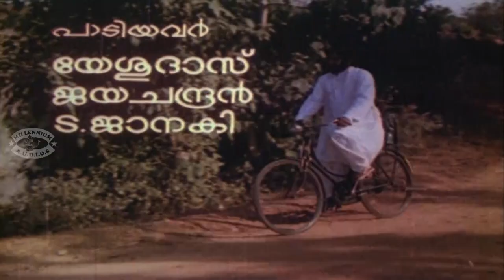Dhooram Arike | Malayalam Super Hit Full Movie | MG Soman | Sukumaran | Ambika | Srividya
Watch Dhooram Arike | Malayalam Super Hit Full Movie | MG Soman | Sukumaran | Ambika  | Srividya

Directed by : Jeassy
Produced by : O.M.John
Written by : Sherif
Starring : M. G. Soman
Sukumaran
Srividya
Ambika
K. P. Ummer